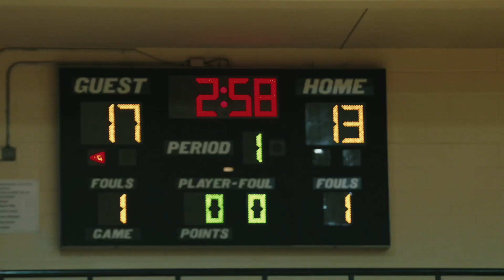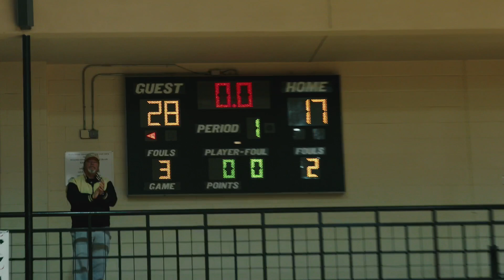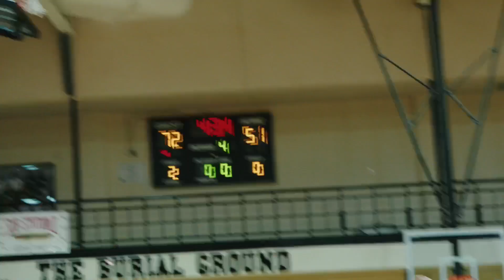Eli Ellis Pulls Up To Gaffney!! | Moravian Prep vs Gaffney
Get all my rankings from Maxpreps!